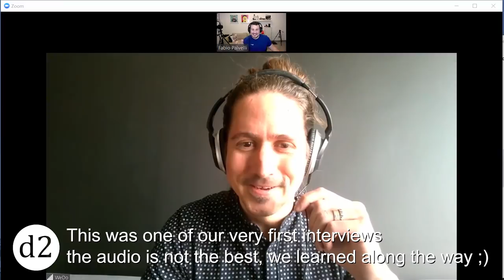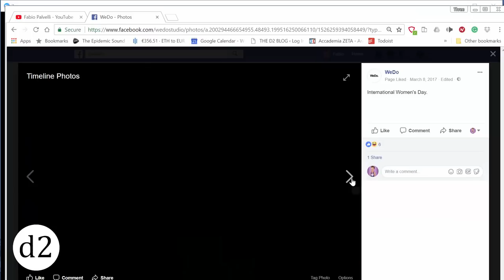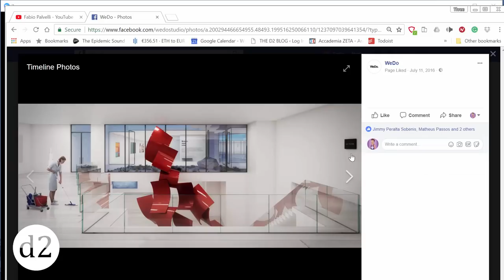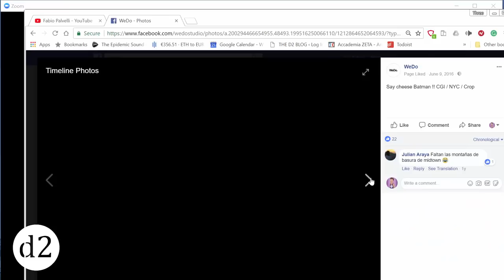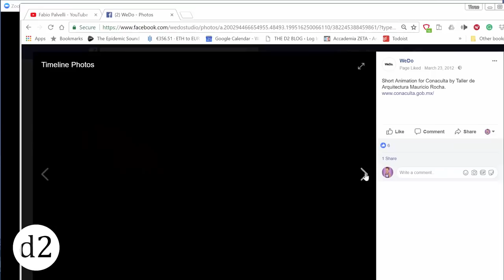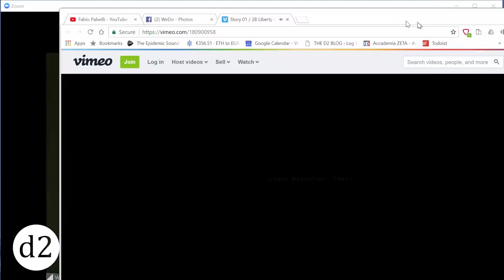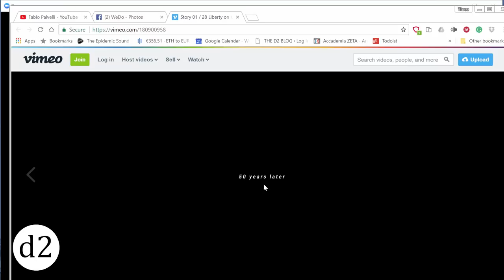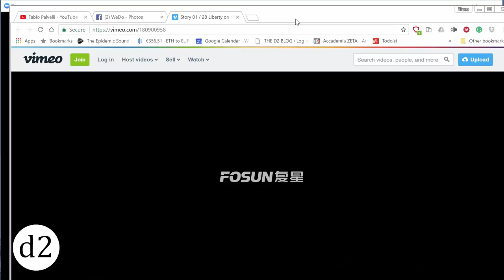Luis Mario Gutierrez from WeDo - D2 Talks #27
Another week, another great and Exclusive talk, this time with Luis Mario Gutierrez of WeDo.